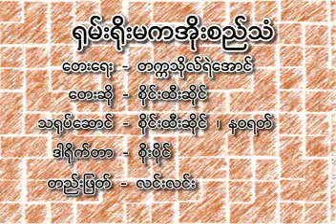Sound of drum from Shan Hills -Aung Khaing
an  old song (1970s) broadcast at BBS by Ko Zaw, later sung by Sai Htee Seng and
now, covered by Aung Khaing in this You Tube., about tradition of Shan race in Burma.